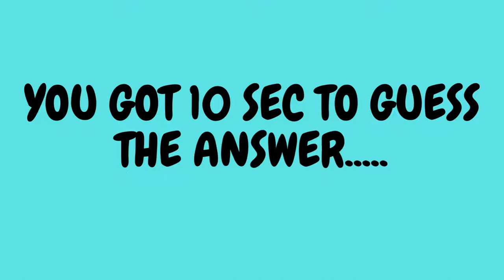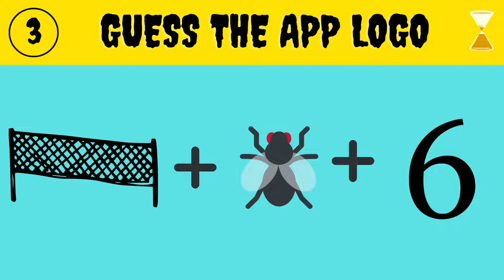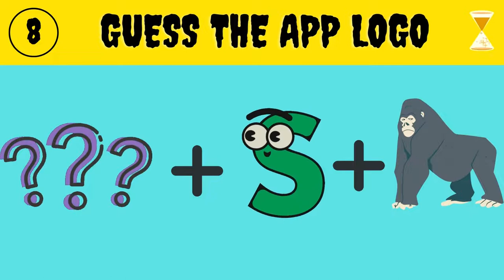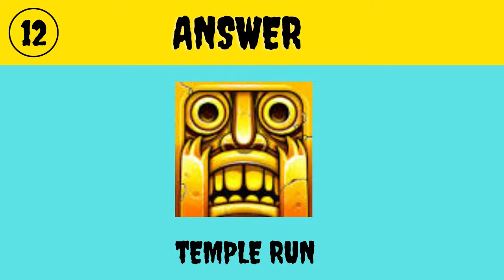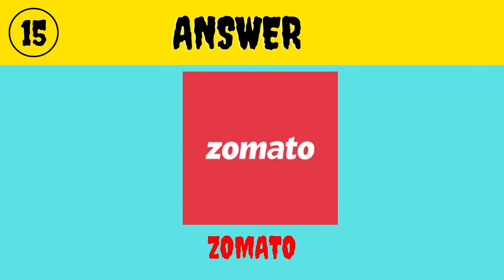CAN YOU GUESS THE APP LOGO EMOJI CHANNEL. funny | puzzle| emojichallenge | Ridzzles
Guess the APP LOGO emoji challenge that will test your brain!

There Are 15 questions to guess in this video. How many did you guess correct?
Have fun 😉😎